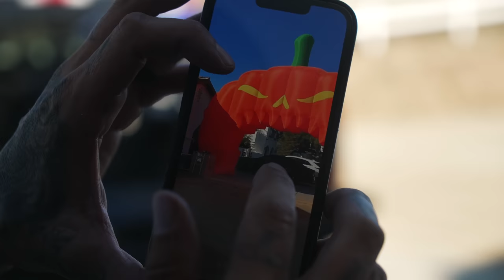Day In The Life - New Bike, 2024 Yamaha YZ450f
We're Back!! to get the New Hats and Clothes before they're gone! Probably the only time you'll see Twitch on this bike while its white haha, Picked up a new 2024 Yamaha 450f from Coyne Powersports as always! Seeing what all the hype is about on these new bikes. Maybe the new Freestyle Bike? Another backyard session with
McGnarls, Twitch, Vicki, Taka.

Film & Edit - Zay Solis